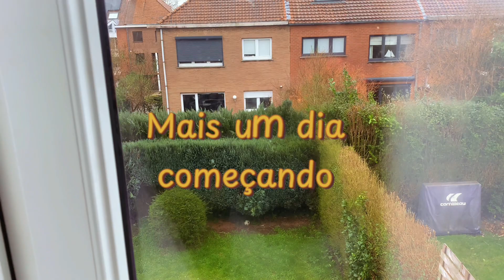Vlog rotina : primavera chegando